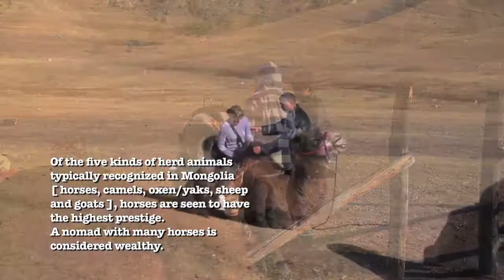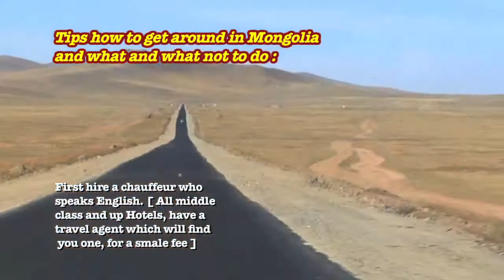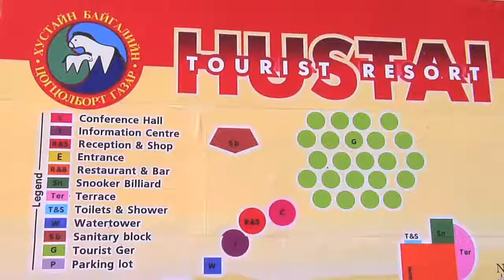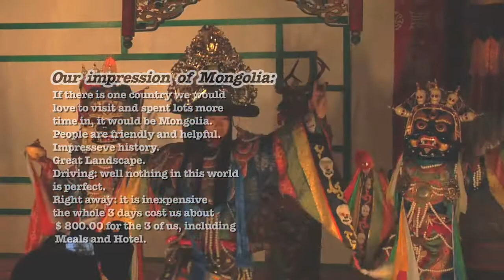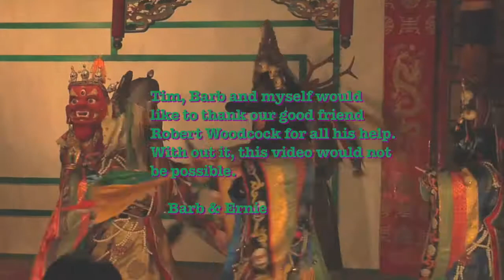London/England [ Mongolia, riding the horses in the desert in Mongolia ] to Singapore by train & bus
Riding the Mongolian Horses through the Mongolian Desert.